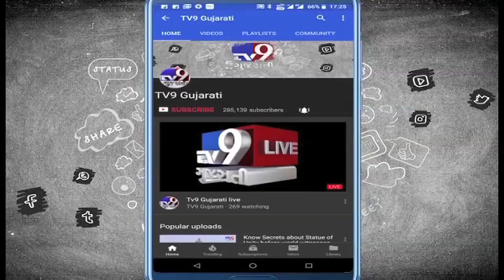Four miscreants paraded in public by Rajkot police - Tv9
Four miscreants paraded in public by Rajkot police.